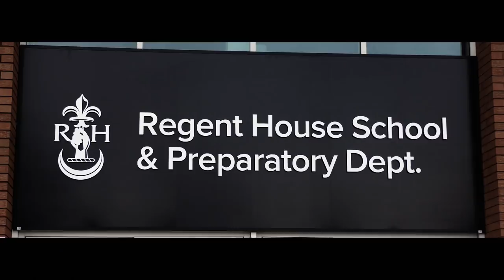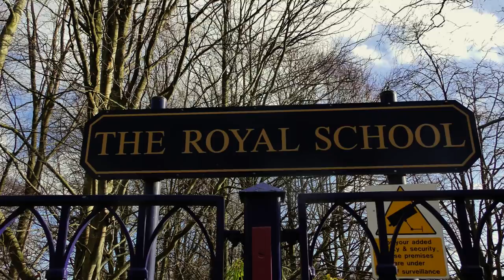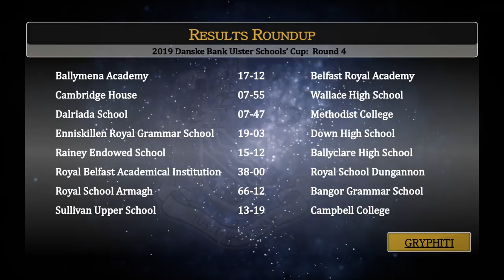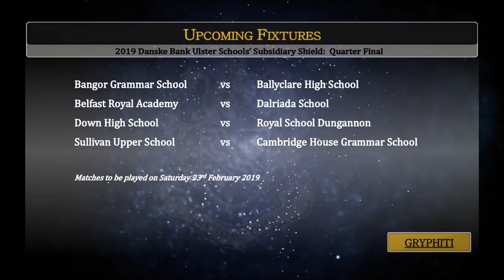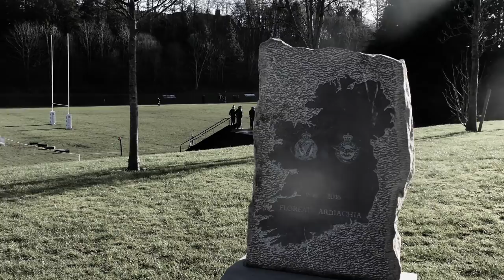2019 Danske Bank Schools' Cup R4 - Royal School Armagh vs Bangor Grammar (Extended Highlights)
Extended highlights as Bangor Grammar School continue their 2019 Danske Bank Schools' Cup campaign in Round 4 away to last season's runners up - The Royal School of Armagh.

Last time out, Bangor Grammar pulled out all the stops in the second half, to overcome local rivals Regent House.  Facing a team with the calibre of Armagh would be a much tougher proposition.

Music Featured:
'Carmen Nostrum' - Bangor Grammar School Choir & Concert Band
'Un Nouveau Soleil' - M83
'Strangers' (Instrumental) - Sigrid
'Sounds of War' - Petteri Sainio
'Bound By Purpose' - Twelve Titans Music
'Rise Up' (Instrumental) - Imagine Dragons
'Farewell Life' - Nights Amore and Arn Andersson
'If You Wait' - London Grammar

All music rights reserved courtesy of respective artists and record labels.  These are not being used for commercial gain.